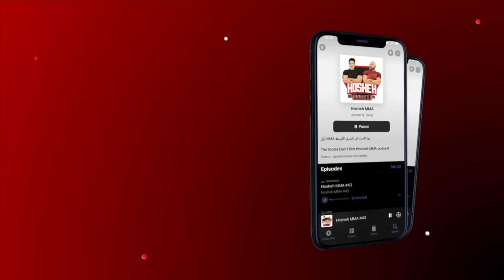Hosheh MMA #131 - انتصار امير البازي ، نونز ضد الدانا ، و اسئله من الجمهور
نناقش فوز أمير البازي الأخير، ثم نستعرض الحدث القادم المرقم، ونجيب على أسئلة الجمهور.